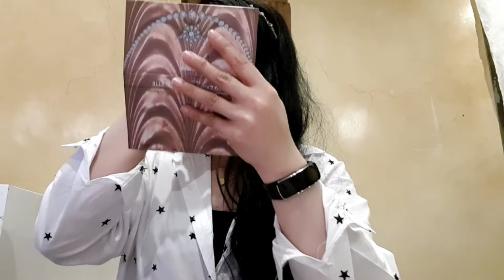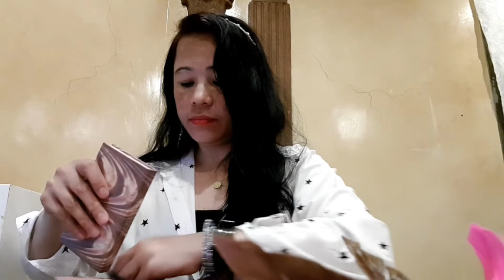💎 Opening of Gifts🎁| Christmas Gift from te Sarly + sinusukat ko nagmukha akong teen 🤣 | Miss Kikay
- 💎 Opening of gifts🎁 | Christmas Gift fromte Sarly + sinusukat ko ang binigay nagmukha akong teen 🤣 | Miss Kikay -

Thank you GOD sa lahat ng blessings na binigay mo... Lovelove lovelove 😍😍🙏🙏🙏😘😘❤️❤️ thank you 2021 sa SAYAAT LUNGKOT...